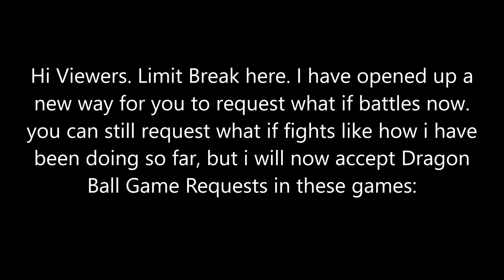Now Accepting Requests in BT3, BT2, XV2, and FighterZ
If you have requests now, i am now accpeting them in these games as well:
Dragon Ball Z Budokai Tenkaichi 2 and 3

I will still do regular requests. just opening the gate for more requests.